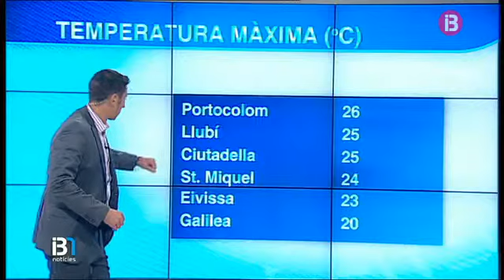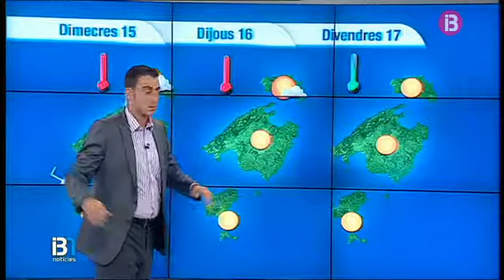El Temps Vespre 13-10-2014